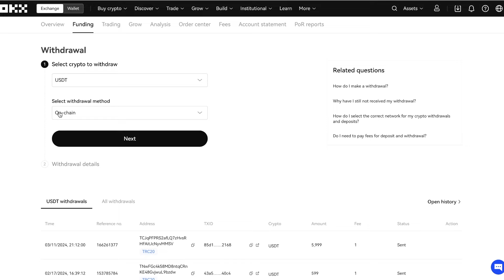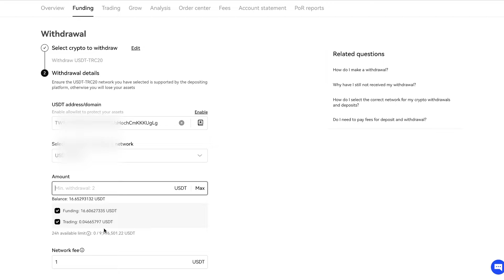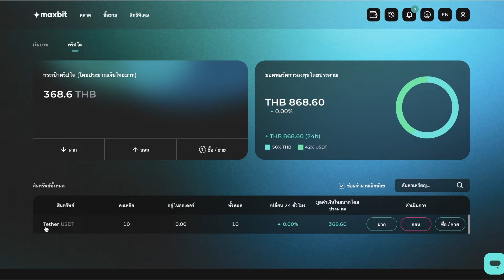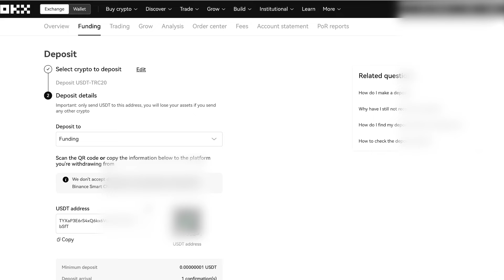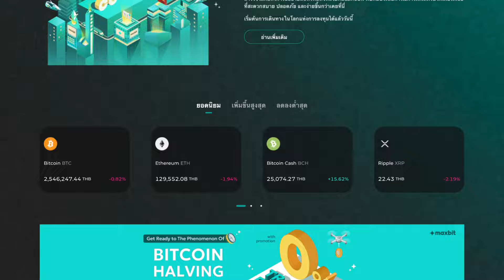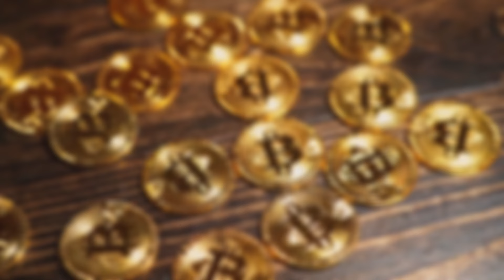วิธีการ ฝาก ถอน โอน เหรียญ USDT หรือเหรียญคริปโตอื่นๆ ด้วย MAXBIT ใช้ TRC20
Maxbit โอนถูก มี TRC20 EXCHANGE ไทย เครือปั้ม PT

✅รับเนื้อหาพิเศษ CTD FAM กราฟต่างๆที่คุณอาจจะพลาด ผ่าน YOUTUBE
✅เข้าร่วมกลุ่ม CTD FAM  (รวมกราฟสวยที่คุณอาจจะพลาด) สำหรับคนที่เทรดอยู่แล้วได้ที่

🟥 อย่าลืม สมัคร รับข้อมูลเหรียญ CRYPTO กราฟสวยๆต่างๆที่คุณอาจพลาด

🟪วีดีโอ สอนการใช้งานต่างๆ🟪
🟪ตั้งค่ากราฟ สอน เครื่องมือที่ใช้ ฟรี

🟪 วิธีใช้งาน ซื้อ ขาย เหรียญบน BASE LAYER2 ด้วย Web3 Wallet

*คริปโทเคอร์เรนซีและโทเคนดิจิทัลมีความเสี่ยงสูง ท่านอาจสูญเสียเงินลงทุนได้ทั้งจำนวน โปรดศึกษาและลงทุนให้เหมาะสมกับระดับความเสี่ยงที่ยอมรับได้
**ในขณะนี้ OKX ได้ลงทะเบียนการอนุมัติกับหน่วยงานกำกับดูแลทางการเงินใน สหรัฐอาหรับเอมิเรตส์, ตุรกี, ออสเตรเลีย, สิงคโปร์, และบาฮามาส ขอให้ผู้อ่านติดตามข่าวสารเพื่ออัพเดทเกี่ยวกับการดำเนินกิจการของ OKX global อย่างใกล้ชิด